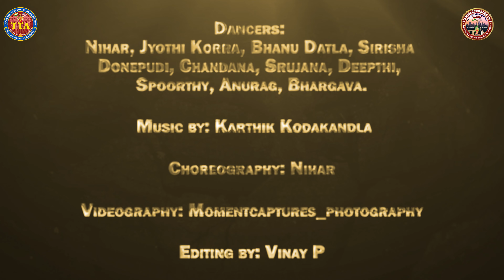TTA Mega Convention 2024 in Seattle:Culture, Education, and Networking | TTA President vamshi reddy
Join us at the TTA Mega Convention 2024 in Seattle from May 24-26 for an enriching experience of culture, education, and networking. President Vamshi Reddy and the board members of Telangana American Telugu Association invite you to this key event. Your participation is vital for its success. Embrace the opportunity for meaningful exchanges and celebration with the Telugu community!

Song Details:
Concept by: @ram_paluri
Dancers: Nihar, @jyothikorra, @datlabhanurekha, Sireesha Donepudi, @kkmschandana, @srujanakasthuri_1, Deepika, Spoorthy, Anurag, Bhargava
Choreography: Nihar
Photography: Momentcaptures_photography
Editing by: Vinay P

Thanks to Vamshi Reddy and TTA board

Join us for an unforgettable event celebrating Telugu culture and community in Seattle!